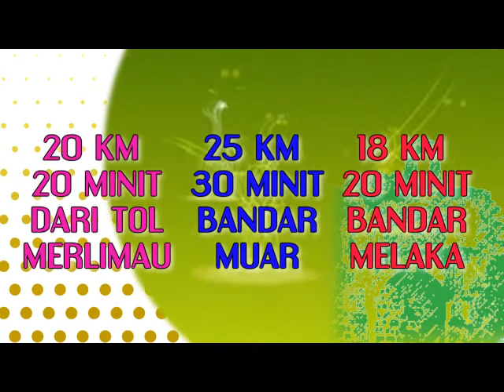Teratak Dusun Kampungstay